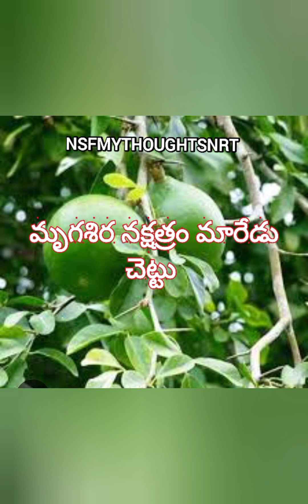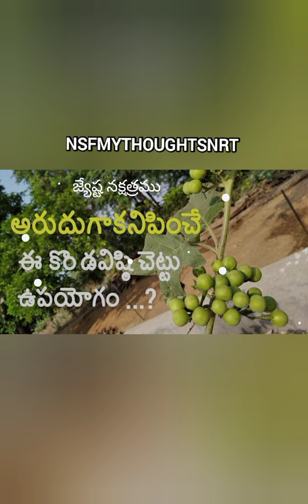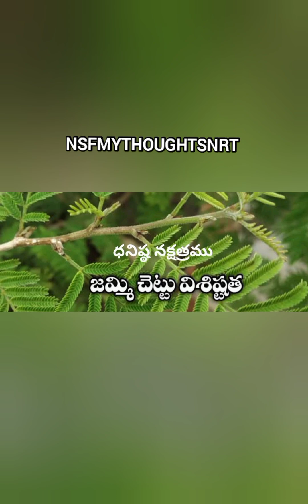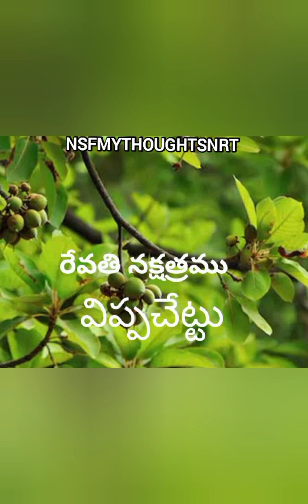27 నక్షత్రపరమైన వారికి జాతకం పరమైన అదృష్టాన్ని తెచ్చే దైవత వృక్షాలు .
NSFMYTHOUGHTSNRT#27 నక్షత్రపరమైన వారికి ₹జాతకంపరమైన అదృష్టాన్ని తెచ్చే దైవత వృక్షాలు .